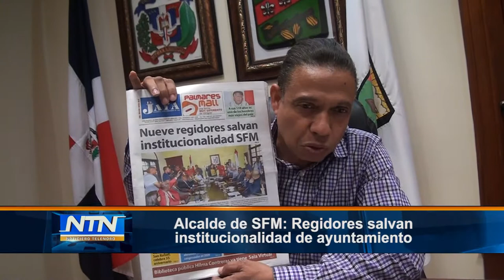Alcalde de SFM: Regidores salvan institucionalidad de ayuntamiento